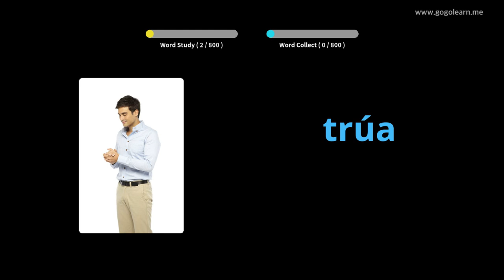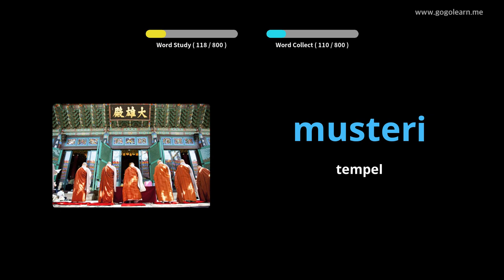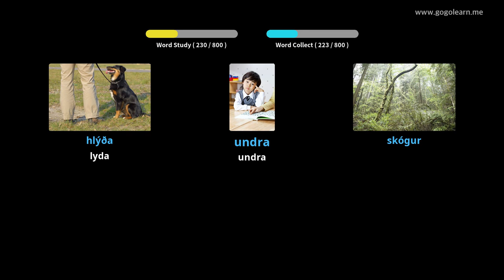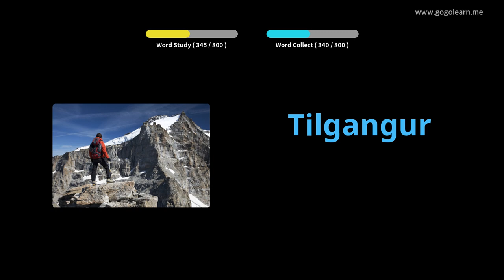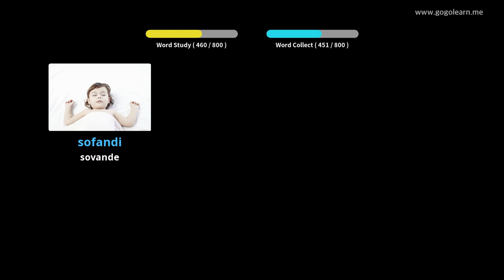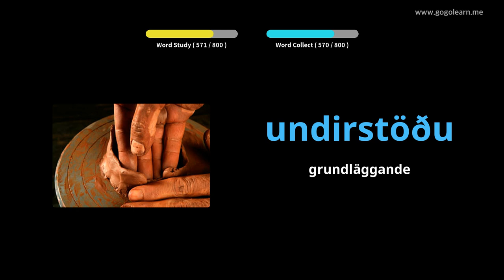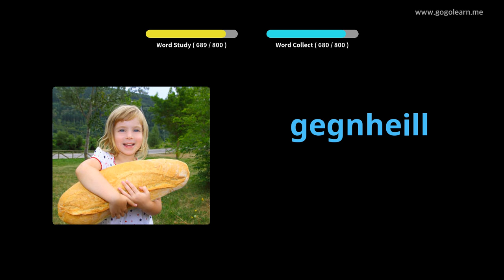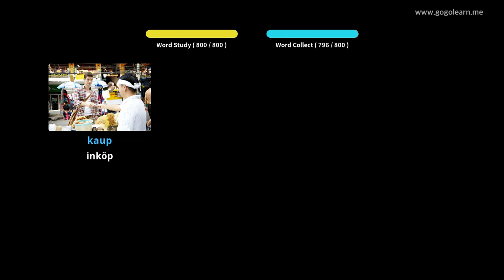Lär Dig Isländsk Genom Bilder |Isländsk Ordförråd Grundskola 2 | Golearn